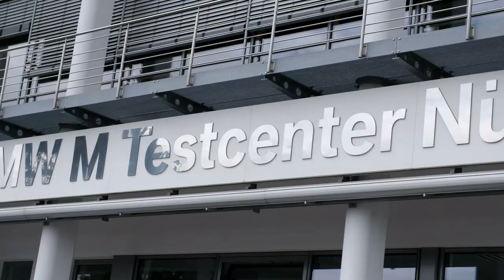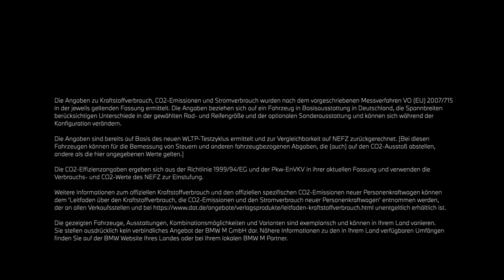Shaping the icon. Der neue BMW M3.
* Bei den Angaben handelt es sich um voraussichtliche, noch nicht offiziell bestätigte Werte mit 8-Gang M Steptronic Getriebe und Hinterradantrieb. Die voraussichtlichen Verbrauchswerte wurden nach dem vorgeschriebenen Messverfahren VO (EU) 715/2007 in der jeweils geltenden Fassung ermittelt.

Die offiziellen Angaben zu Kraftstoffverbrauch, CO2-Emissionen und Stromverbrauch wurden nach dem vorgeschriebenen Messverfahren VO (EU) 715/2007 in der jeweils geltenden Fassung ermittelt. Bei diesem Fahrzeug können für die Bemessung von Steuern und anderen fahrzeugbezogenen Abgaben, die (auch) auf den CO2-Ausstoß abstellen, andere als die hier angegebenen Werte gelten. Abbildungen zeigen Sonderausstattungen. Die aufgeführten Angaben wurden auf Basis des neuen WLTP-Testzyklus ermittelt und zur Vergleichbarkeit auf NEFZ zurückgerechnet. Weitere Informationen zu den Testverfahren WLTP und NEFZ finden Sie

Weitere Informationen zum offiziellen Kraftstoffverbrauch und den offiziellen spezifischen CO2-Emissionen neuer Personenkraftwagen können dem 'Leitfaden über den Kraftstoffverbrauch, die CO2-Emissionen und den Stromverbrauch neuer Personenkraftwagen' entnommen werden, der an allen Verkaufsstellen, bei der Deutschen Automobil Treuhand GmbH (DAT), Hellmuth-Hirth-Str. unentgeltlich erhältlich ist. (Stand: Juni 2020)

In 2020 wird die sechste Generation des BMW M3 vorgestellt. Die ersten offiziellen Fahraufnahmen des neuen BMW M3 geben einen exklusiven Einblick in die Entwicklung der High-Performance Limousine auf der herausforderndsten Teststrecke der Welt – der Nordschleife des Nürburgrings.